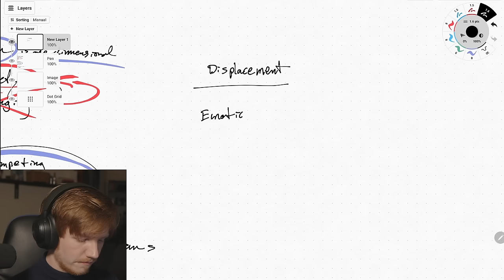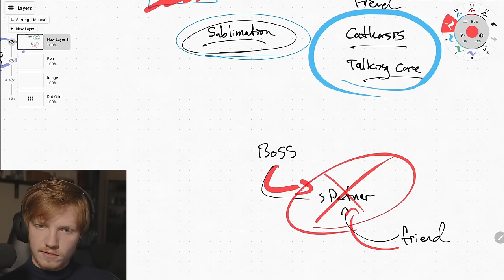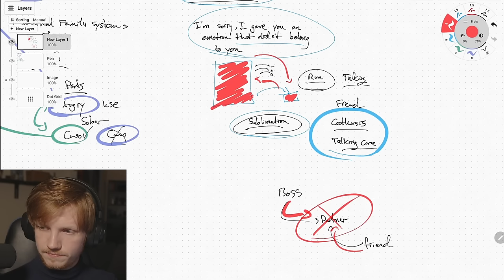Finally, We're Healing! - Therapist Plays Disco Elysium: Part 3